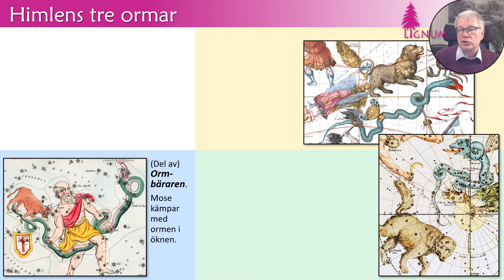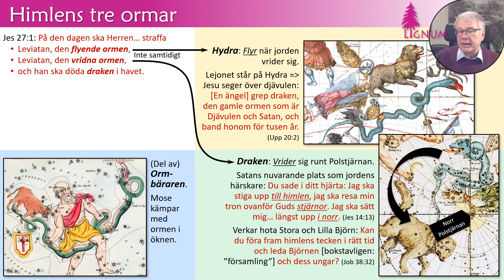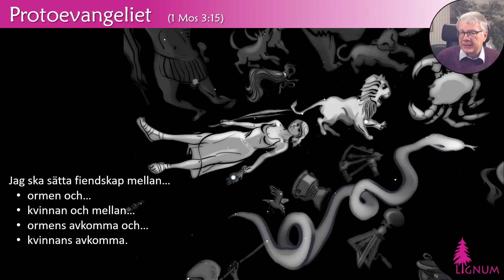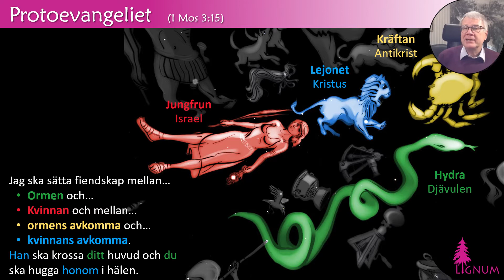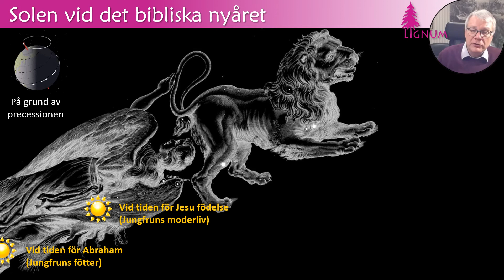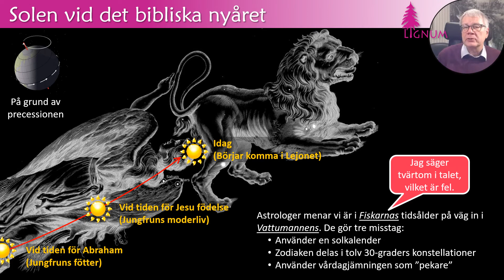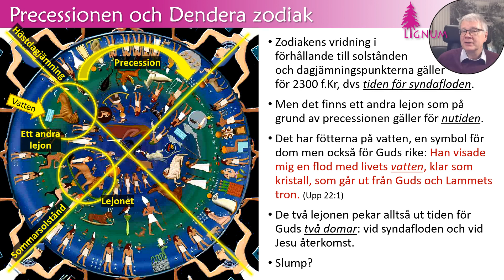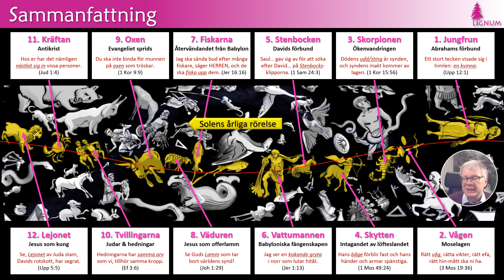Guds (st-)järnkoll (5. Avslutande observationer)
Beskriver himlens tre ormar, protoevangeliet i skyn och precessionens inverkan.